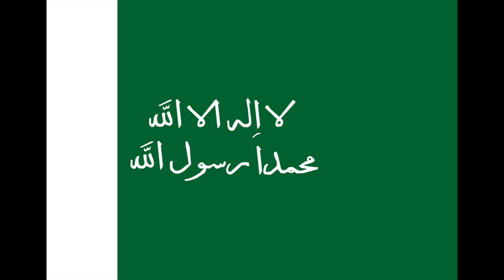Evolution of the Flag of Saudi Arabia (1517-present)